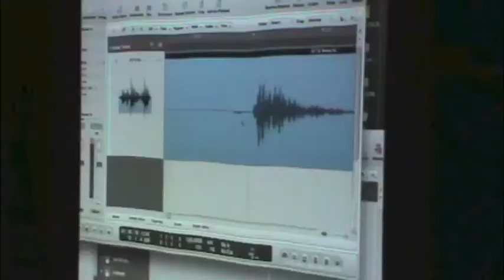DPR Workshop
Here is a workshop on Ableton and Logic featuring DJ Felix Chenea, DJ Luis Beyra & DJ George Vidal